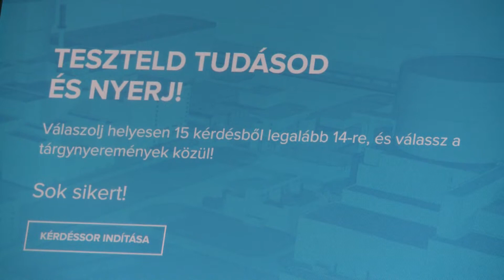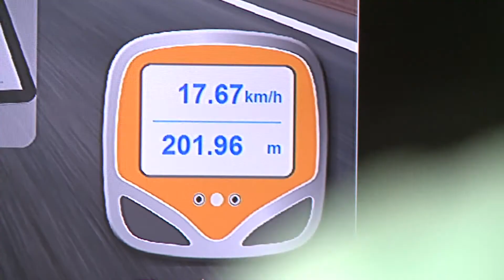A fesztiválokat járja a Paks II. projektet bemutató interaktív kamion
Idén nyolc nyári fesztiválra vitte-viszi az információkat a két új atomerőművi blokkról, az atomenergia békés célú felhasználásáról a Paks II. projektet bemutató interaktív kamion. A mobil kiállítás a fesztiválkörutat a Szegedi Ifjúsági Napokon zárja augusztus 23-tól 26-ig.